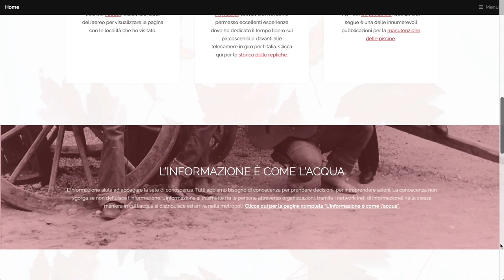Deprogrammare la mente?